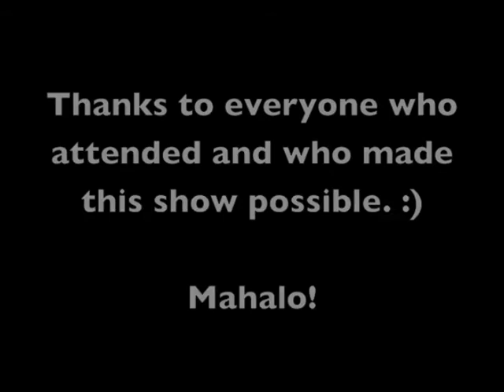Hawaii Art Show 8-2-09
Thanks goes out to Tippy, Barbara, Robin, and Toddy for making this show possible. Amazing times are had in Kailua on Kaha Street, glad to be a part of a few.  to view more art!